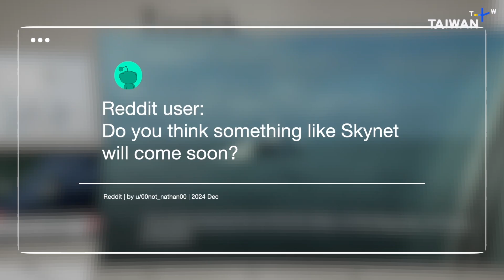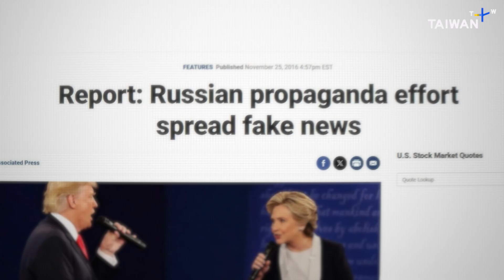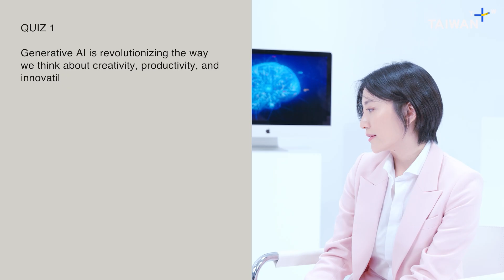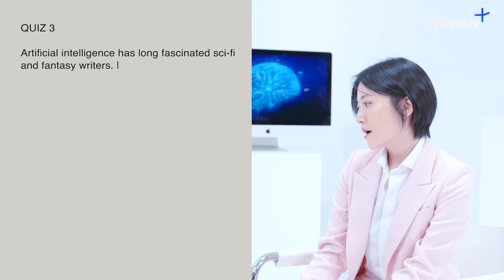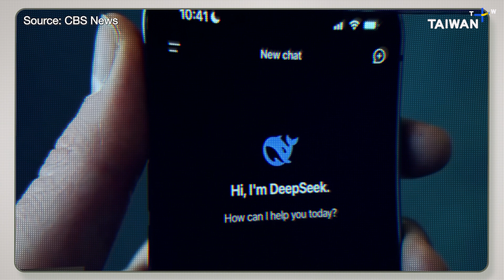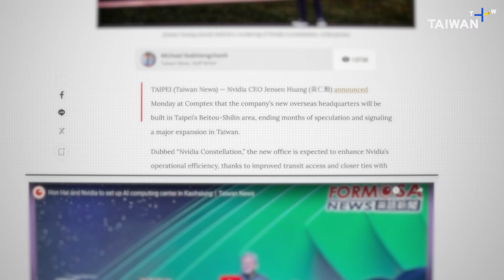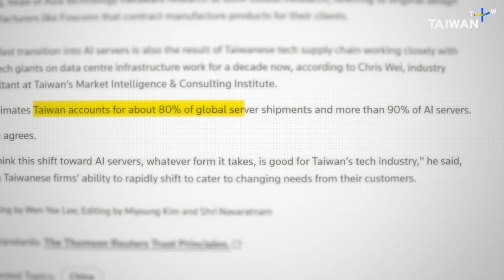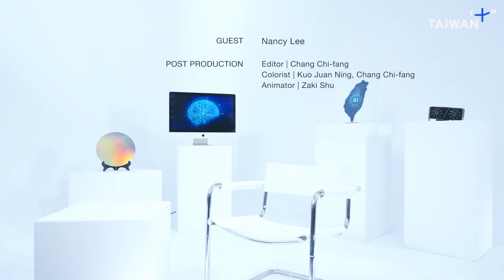What China's DeepSeek Means for Taiwan: Nancy Lee Explains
Generative AI is shaking up industries, exciting entrepreneurs and worrying workers. But what does ChatGPT and the rise of AI mean for the future of work? In this video, Professor Nancy Lee answers your most pressing questions on AI and shares insights into Taiwan's AI industry. What is Taiwan's competitive edge, and how does China's large language model (LLM), DeepSeek, affect the Mandarin AI market?

Lee dives into key topics, including sovereign AI, the possibility of artificial general intelligence (AGI), and what DeepSeek means for Taiwan's future. Will Taiwan embrace AI to maintain its global tech dominance, or will foreign competition take the lead? Discover how Taiwan's manufacturing strength, hardware expertise and focus on engineering shape its role in the global AI race.

🌐About Nancy Lee:
- Associate Professor, National Kaohsiung University of Science and Technology
- Specializes in technology and innovation management, platform strategies and digital marketing

In "Now You Know: Taiwan's Resilience," experts react to claims from online posts, news headlines and AI-generated predictions about Taiwan's defense strategies, digital security, politics and much more. From military preparedness to countering fake news, each episode unpacks a key aspect of Taiwan's resilience amidst rampant speculation to get to the heart of the Taiwan-related issues you care most about.

📣 Like this video? Share it with a friend, and leave a comment to let us know your thoughts!

⭐ Check out more episodes of "Now You Know: Taiwan's Resilience" here!

Chapters:
00:00 Taiwan's AI Resilience
00:14 Will Skynet Become a Reality?
01:28 Will AI Really Replace Workers?
01:59 China Is Using Disinformation To Divide Taiwan
03:16 AI Will Lead To Declining Education
04:36 Bot or Not?
07:27 The Difference Between AI-Generated Content and Content Written By Humans
07:47 DeepSeek Exhibits China's Censorship and Information Control
09:10 Taiwan Will Launch Its Own Mandarin LLM
10:06 Nvidia Will Build an AI Supercomputer in Taiwan
11:47 Taiwan's AI Software Is Improving
12:48 Taiwan Aims To Become a Hub in the AI Ecosystem Value Chain
14:14 Credits